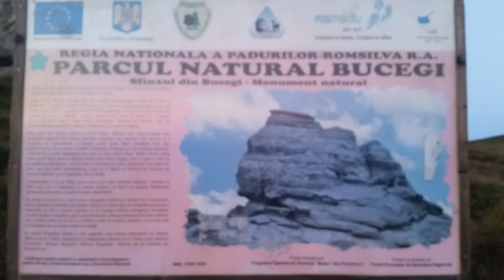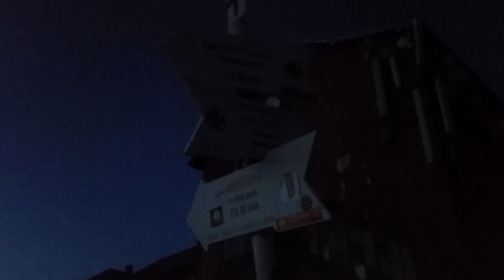Traseu pe jos prin Masivul Bucegi fara telecabina/telegondola la Sfinx,Babele& Crucea Caraiman 2017